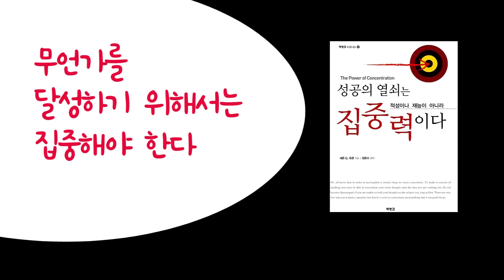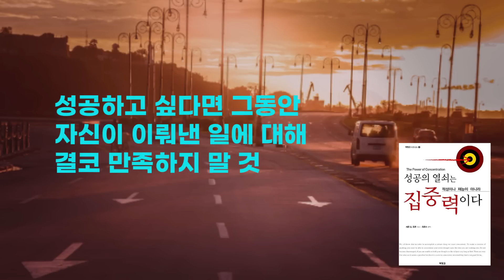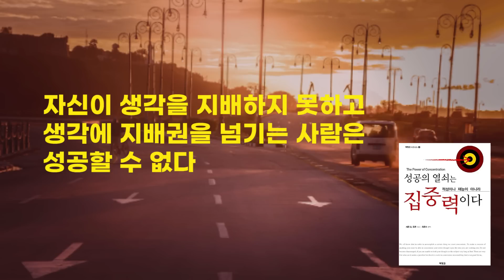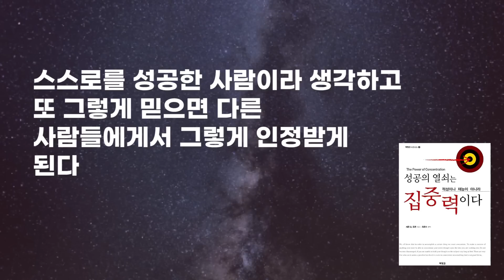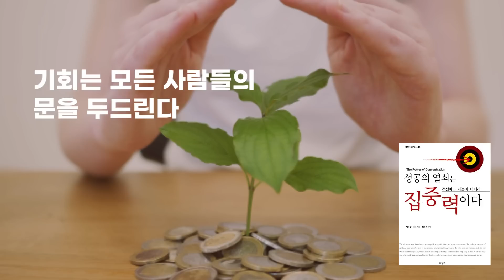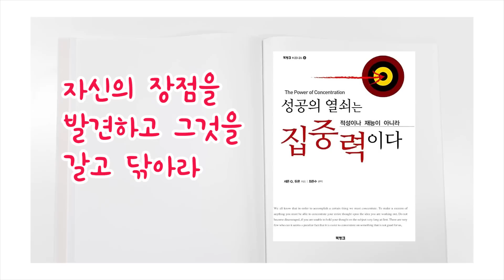'나는 부유해질 운명이다' 하고 부를 생각하면 부를 끌어들이게 된다 / 성공의 열쇠는 적성이나 재능이 아니라 집중력이다 / 책데이트 부자인생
바라는 것을 마음속에 그리면서 집중하면 이루어진다.

『 성공의 열쇠는 적성이나 재능이 아니라 집중력이다 』
세론 Q. 듀몬 지음
최준수 편역
북뱅크